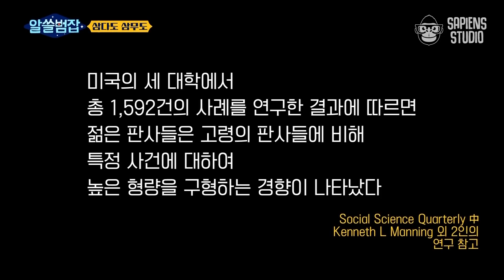오직! 알쓸범잡에서만 들을 수 있는 교수님들의 심리부터 전직 판사님의 국내 최초 국민참여재판.SSUL｜알쓸범잡 사피엔스 | CJ ENM 210404 방송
[tvN 알쓸범잡]
: 이 세상에 벌어지고 있는 사건사고 속 이야기들을 풀어낼 '알쓸신잡'의 범죄 심화 편
〈알아두면 쓸데있는 범죄 잡학사전 - 알쓸범잡〉